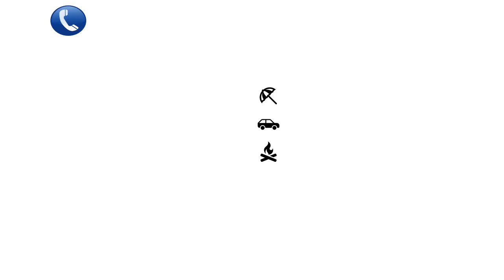Venta chalet Combloux (74), cerca de Megeve - Anuncios inmobiliarios Francia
Venta chalet Combloux (74), cerca de Megeve - Anuncios inmobiliarios Francia Chalet, idealmente situado en las alturas de Combloux (sector La Cry), a 5 minutos de la estación de esquí de Combloux y 10 minutos del inicio de La Princesse. También está a 10 minutos de Megève y a 5 minutos del centro de Combloux.
El Chalet tiene una vista impresionante de 180 ° desde los Croch de Aiguille sobre toda la cadena del Monte Blanc, la cadena de Aiguilles de Warens, parte de la cadena de Aravis y el valle.
Se compone de: 1 salón catedral en acabado "madera clara antigua" de 65m2 con cocina abierta, 1 chimenea central. Todos con vistas a 1 terraza orientada al sur.
: de 1 dormitorio principal con vestidor / baño separado equipado con hidromasaje y sauna / WC
: 2 dormitorios en la planta baja + 1 baño (ducha - 2 lavabos) + WC separado + 1 entrada + 1 garaje